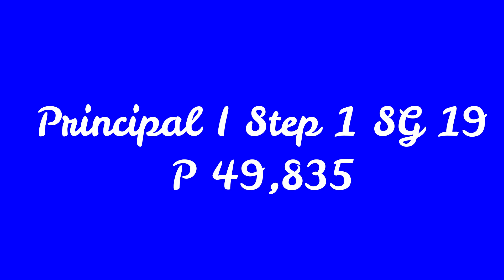INCREASE! Salary of Principal I-IV $ District Supervisor starting January 2022